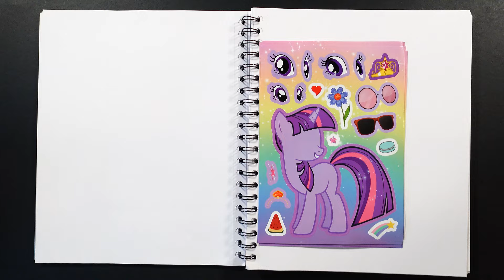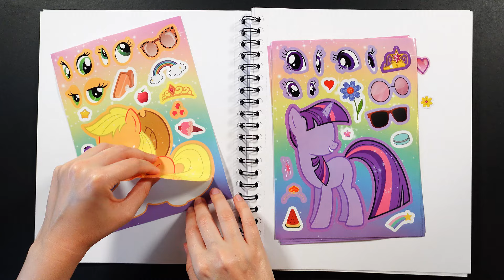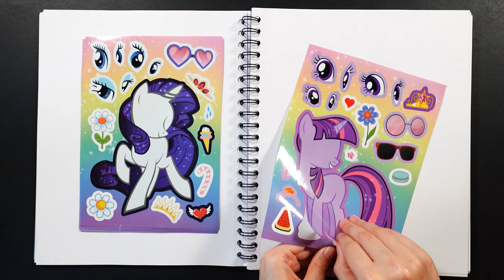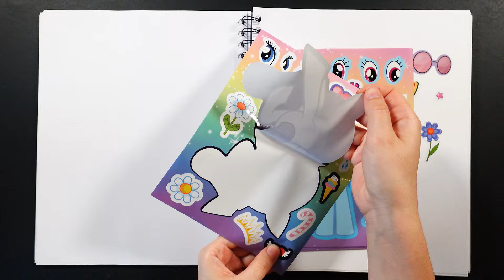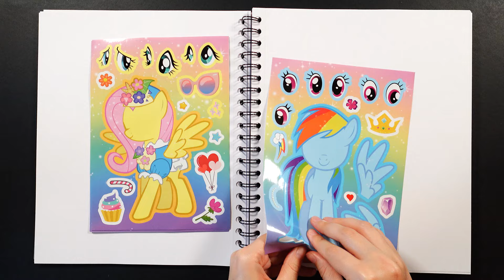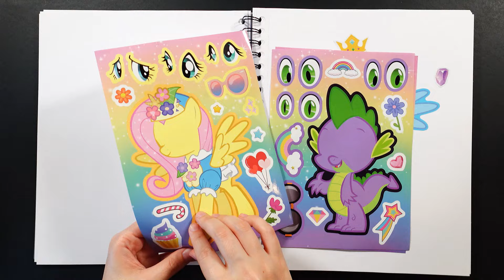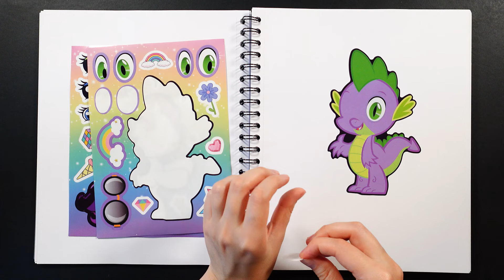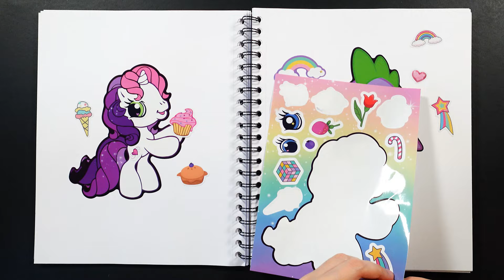MY LITTLE PONY STICKER BOOK MAKEOVER | RARITY, PINKIE PIE, FLUTTERSHY FUN ACTIVITY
Get ready for a fun sticker activity featuring Rarity, Pinkie Pie, Fluttershy, Rainbow Dash, and Applejack! In this video, we'll transform pages with bright and creative stickers, bringing all of your favorite My Little Pony characters to life. Perfect for fans of the series, this makeover is a great way to enjoy some fun and imaginative crafting. Join the fun and let your creativity shine with this colorful adventure!